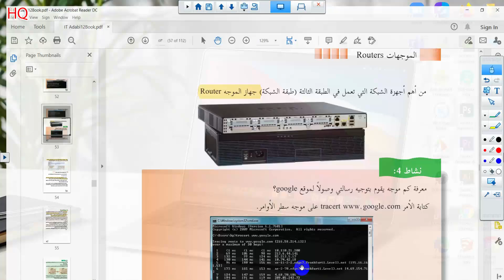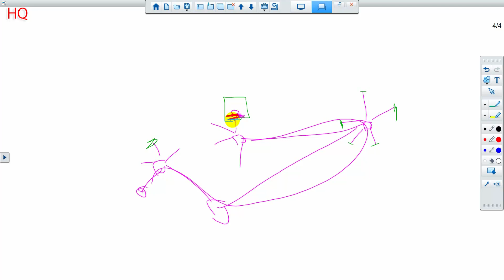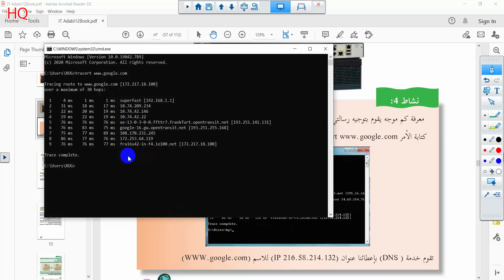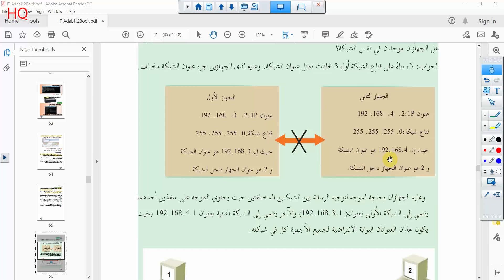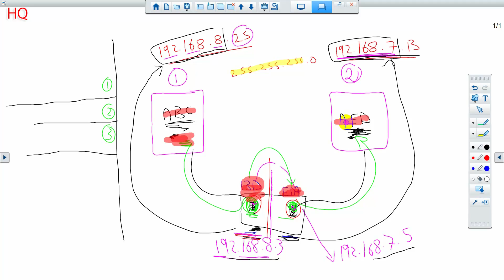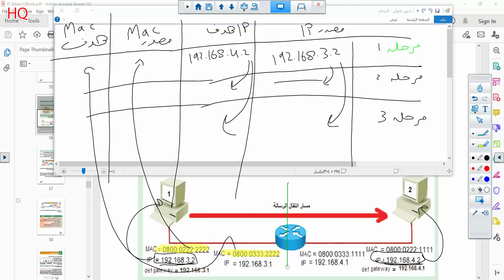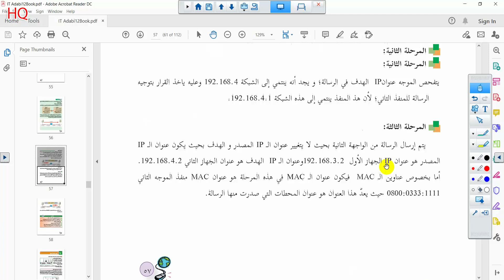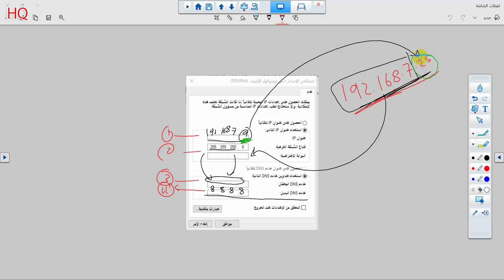عنوان IP (الجزء الثاني ) [تتبع مسار رسالة من جهاز مصدر لجهاز هدف] - توجيهي أدبي وتجاري وشرعي ...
عنوان IP (الجزء الثاني ) [تتبع مسار رسالة من جهاز مصدر لجهاز هدف]